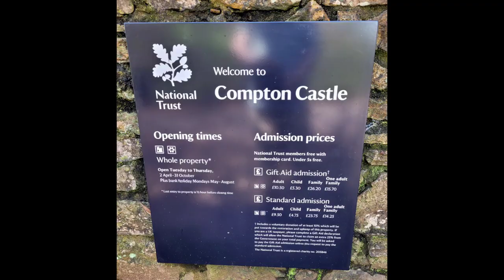Compton Castle, Devon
Compton Castle.

Compton Castle in the parish of Marldon in Devon, is a fortified manor house in the village of Compton (formerly "Compton Pole"), about 5 miles (8 km) west of Torquay on the southern coast of Devon, England. The estate was home to the families of Compton, de la Pole, Doddiscombe, Gilbert and Templer. The castle has been home to the Gilbert family for most of the time since it was built. Listed as a Grade 1 set of buildings, it has been a National Trust property since 1951.

History:

The castellated house was the seat of Sir Maurice de la Pole in the reign of King Henry II (1154–1189), after which family the manor was known as Compton Pole when it came into the hands of Sir Peter Compton. The original undefended manor house was built in the mid-14th century and consisted of a hall flanked by solar and service rooms at each end. These were rebuilt in the later Middle Ages. The fortress-like front was added in about 1520 by John Gilbert. The central hall was in ruins by the 18th century, but was faithfully reconstructed in the 1950s.

Compton Castle's most famous inhabitant was Sir Humphrey Gilbert (1539–1583), coloniser of Newfoundland and half-brother of Sir Walter Raleigh; legend has it that Raleigh smoked the first pipe of tobacco in Britain while visiting Sir Humphrey. The castle was home to the Gilbert family until the estate was sold in 1785 whereupon it gradually declined until a descendant bought it back in 1931; he gave it to the National Trust in 1951 on the condition that members of the family should continue to occupy the castle. They still do, and administer it for the Trust.

More information on Wikipedia.